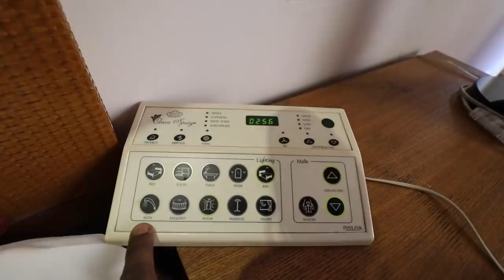LUXURY RESORT with OPEN JACUZZI in the BALCONY - Ocean Spray Pondicherry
One of my best stay in Ocean Spray resort in pondicherry.I was really amazed to see the beautiful resort from my room’s balcony also to add the Open Jacuzzi in the balcony made my stay awesome.I will definitely visit again .do watch and share your comments dears.